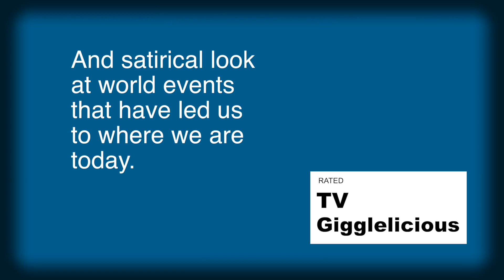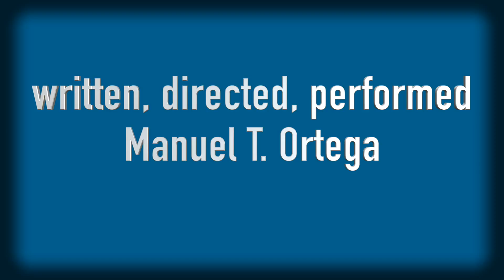Horseshoes and Algorithms, S3E8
In this episode we explore what a pollster has in common with a blacksmith?